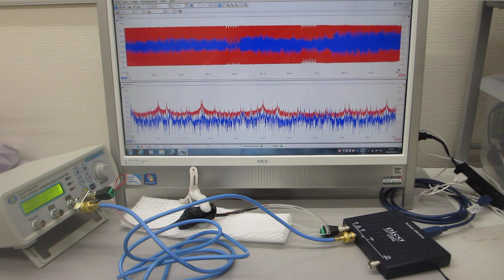共振現象と非線形現象の最適化技術（共振現象と非線形現象を制御可能にする超音波発振制御プローブの製造技術）